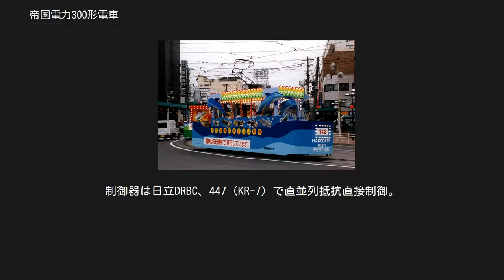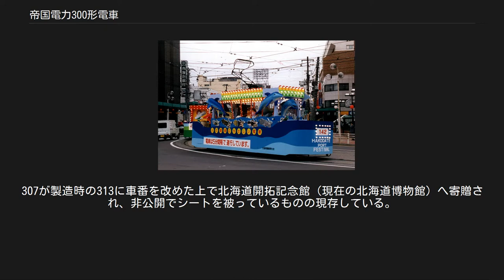帝国電力300形電車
函館市交通局装形（2001年8月撮影） 帝国電力300形電車（ていこくでんりょく300がたでんしゃ）は、1936年（昭和11年）に製造された帝国電力（後に函館市交通局、函館市電）の路面電車である。
 1934年（昭和9年）の函館大火により焼失した車両を補充するため、当時函館で路面電車事業を行なっていた帝国電力が地元の函館船渠に製造を依頼し、1936年に15両導入した車両である。
当時「新車」「鋼鉄車」との愛称であった。
設計の際参考ににするべく係員を横浜市と神戸市に派遣し調査。
車両のデザインはアメリカのバーニーカーを参考にしている。
 車両製作にはすべて国産品を指定した。
車内天井は合板内張り加工、車体外側は電気溶接と斬新な工法を採用（312～315号は車両を頑丈に見せる目的でリベット仕上げ）。
塗装もラッカー塗りにした。
 1936年に函館船渠で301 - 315の15両が製作された。
 車体は函館大火の教訓から、内装や屋根は木造のままではあるが車体そのものは鋼製の半鋼製とされた。
 台車に関しては従来のブリル21Eではなく、住友金属工業株式会社B型SBHK-20Lが採用されたほか、主電動機は株式会社日立製作所HS-301-13が2台採用されている。
この電動機は回転数1180rpmで1時間定格出力は26.01kw。
歯車比は74：13。
制御器は日立DRBC、447（KR-7）で直並列抵抗直接制御。
制動機は当初ハンドブレーキであったが、後に日本エアーブレーキ株式会社のDH-10に換装される。
駆動方式は吊り掛け式である。
 輸入部品を使用していた従来車両に比べ故障が少なく、低重心のリジットな構造であった事で軌道上の積雪にも強く、定時運用率の向上に寄与し、乗務員や乗客からの高い信頼を得ており、戦前の車両の代表格として親しまれた。
 その後東京市電気局から購入した200形ともども1943年（昭和18年)11月1日に函館市に譲渡され、戦後も500形と共に主力車として使用された。 1970年（昭和45年）に元東京都電7000形である1000形が導入されたことにより、転用・保存された一部の車両を除いて廃車解体された。
 3両が花電車である装形（装1 - 3）に改造され、函館港まつりの際のパレード等で使用されている。
 車体は無蓋電車のように切断され、座席等は一切撤去されてはいるが、台車や機器類などは300形時代のままである。
 301が廃車後も車庫内で構内移動機として使用されていたが、1981年ごろ解体されたため現存しない。
 函館市梁川町の梁川公園に312が保存されていたが老朽化のため撤去された。
307が製造時の313に車番を改めた上で北海道開拓記念館（現在の北海道博物館）へ寄贈され、非公開でシートを被っているものの現存している。